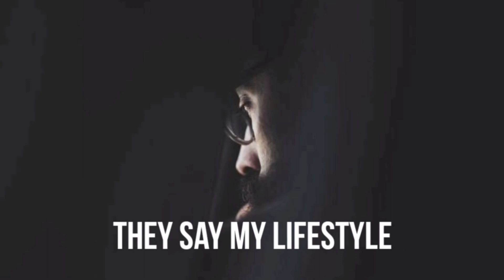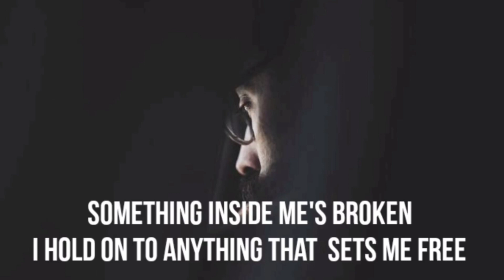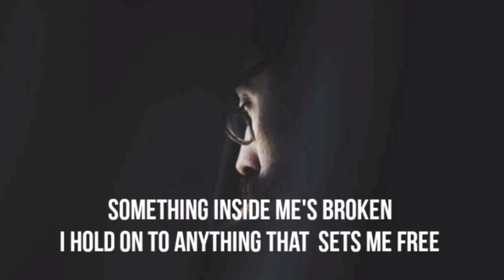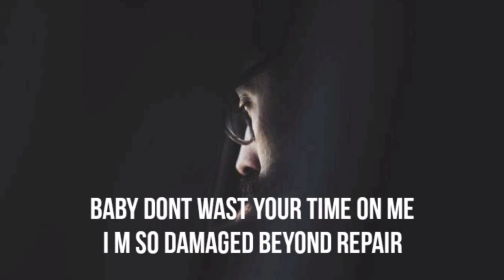Jelly Roll - Save Me (Lyrics)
Jelly Roll Save

Me official Video-⚫ Jelly Roll - Save...

If any producer or label has an issue with this song or

picture, please get in contact with us and we will delete it

immediately.

Lyrics

i spent so long living in hell

they say my lifestyle

is bad for my health

its the only thing thats seems to help

all of this drinking and smoking is hopeless but feel like its all that i need

something inside me's broken

I hold on to anything that sets me free

im lost cause

baby dont wast your time on me

Im so damaged beyond repair

im lost cause

what if the night sky was missing the moon

and there were no shooting stars

to use wishin on you

and all of my sorrows

i just wash them down

its the only piece I've ever found

all of this drinking and smoking is hopeless

but feel like its all that i need

something inside me's broken i hold on to anything that sets me free

im lost cause

im so damaged beyond repair life has shattered my hopes and my dreams

im lost cause

baby dont wast your time on me im so damaged beyond repair

Jelly Roll - Save Me,Jelly Roll - Save Me Lyrics, Save Me

Unreleased Song